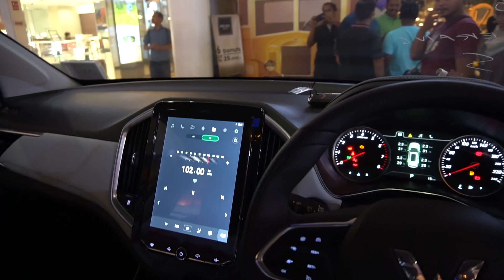Ngabuburit & Review Wuling Almas di CL Semarang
Lanjut Donor Darah